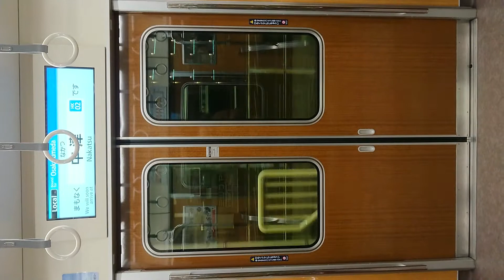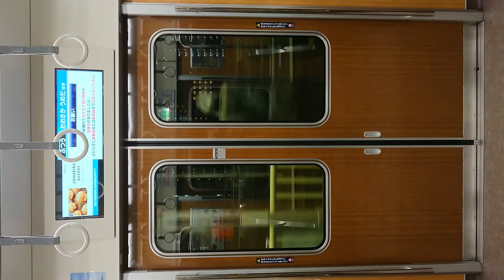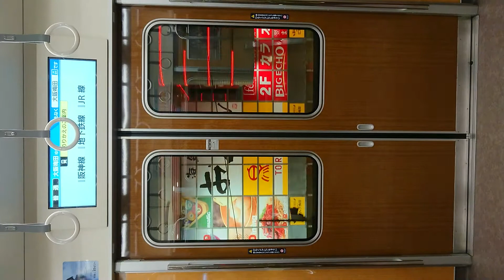阪急電車 神戸線 扉 開 閉 開 中津駅～大阪梅田駅